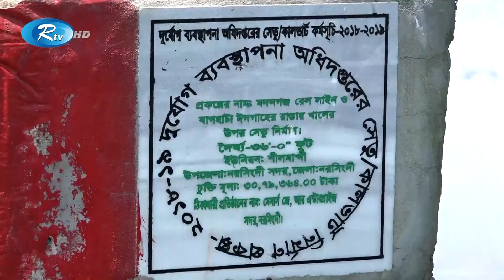সুসজ্জিত সেতু থাকলেও নেই দুই পাশের সড়ক! | Damaged road | Narsingdi | Rtv exclusive news